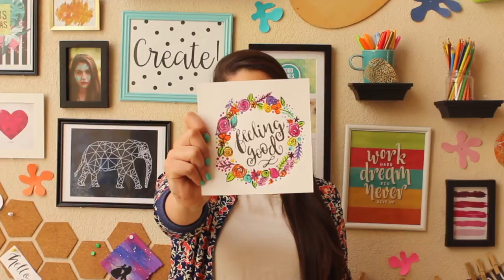Flores de Primavera! ✄ Barbs Arenas Art!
¡Holaaa a todos!

¡¡VIDEO NUEVO TODOS LOS JUEVES!! :D